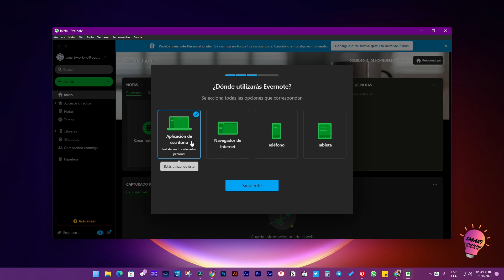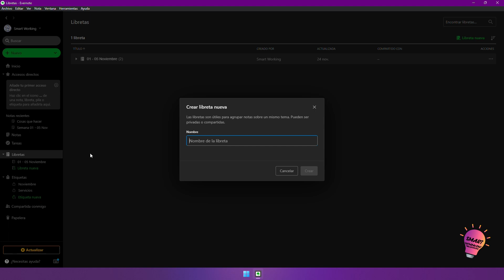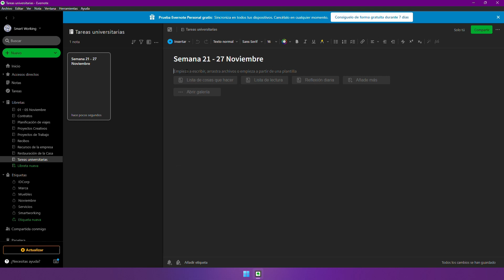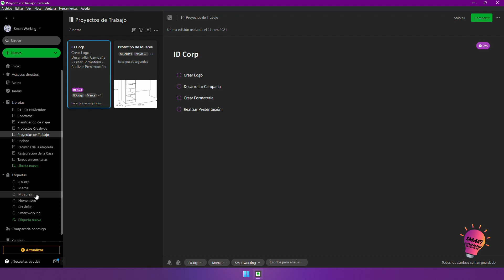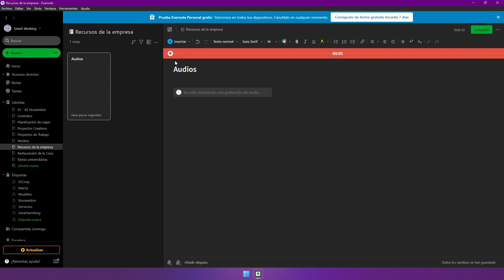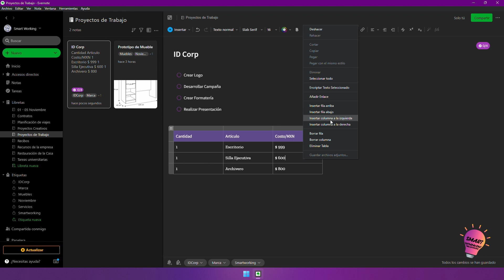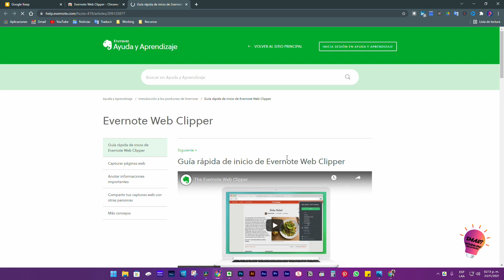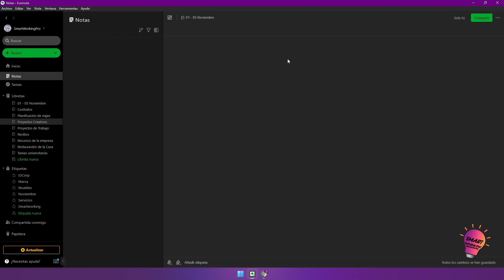Evernote paso a paso 2021/2022 | Tips para principiantes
Hola 👋 Smarters!!!

La historia de Evernote comienza con dos palabras: “Recuérdalo todo”. Evernote surgió de la idea de usar el software como una extensión del cerebro humano. Esta misión nos ha dado una hoja de ruta a largo plazo y ha guiado nuestra toma de decisiones. Nos ha llevado a crear un producto que te ayuda a capturar y organizar información procedente de casi cualquier tipo de fuente, ya sea con la toma de notas, la captura de páginas web, el escaneo de documentos o el reenvío de correos electrónicos a Evernote.

Hoy, te ofrecemos acceso anticipado a una nueva función: Tareas. Con Tareas, Evernote pasa a un mundo que combina contenido con acciones, apoya tanto el hecho de recordar algo como el de conseguirlo, y te da más control sobre tu día y tu vida.

¿Por qué elegir Evernote?
Evernote te da todo lo que necesitas para que tu vida esté organizada: excelente toma de notas, planificación de proyectos y formas sencillas de encontrar lo que necesitas, cuando lo necesitas.

Toma notas y realiza acciones
Crea tareas dentro de tus notas para darle contexto a tus tareas pendientes, agilizar tu flujo de trabajo y lograr mucho más en menos tiempo.

Obtén una visión general, o presta atención a cada pequeño detalle
Obtén una descripción general de todo lo que te has propuesto, o concéntrate en la información que necesitas para abordar la tarea en cuestión.